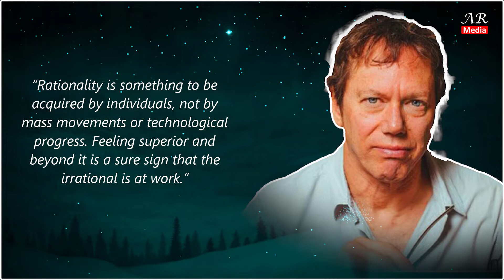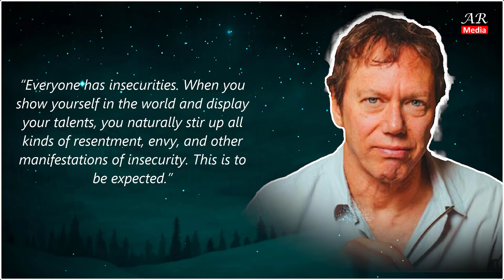15 Principles of Life | Robert Greene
15 Principles of Life | Robert Greene

Robert Greene is an American author. He has written six international bestsellers books on strategy, power, and human nature.
Robert Greene, is one of the great thinkers and writers of our time. His book, The 48 Laws of Power, has sold millions of copies world-wide. His thoughts are useful to everyone. He explains things wisely.
Must watch!

Robert Greene is a master guide for millions of readers, distilling ancient wisdom and philosophy into essential texts for seekers of power, understanding and mastery. Now he turns to the most important subject of all - understanding people's drives and motivations, even when they are unconscious of them themselves. We are social animals. Our very lives depend on our relationships with people. Knowing why people do what they do is the most important tool we can possess, without which our other talents can only take us so far. Drawing from the ideas and examples of Pericles, Queen Elizabeth I, Martin Luther King Jr, and many others, Greene teaches us how to detach ourselves from our own emotions and master self-control, how to develop the empathy that leads to insight, how to look behind people's masks, and how to resist conformity to develop your singular sense of purpose. Whether at work, in relationships, or in shaping the world around you, The Laws of Human Nature offers brilliant tactics for success, self-improvement, and self-defense"